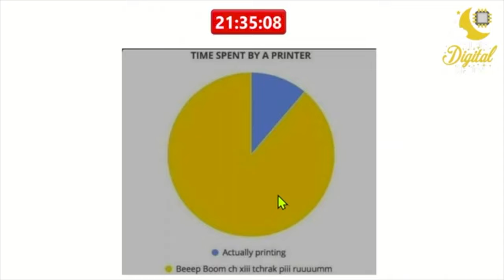[Digital Meme]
Lunedì scorso, durante il secondo live di “The Live Digital Show”, vi ho mostrato alcuni "Digital Meme" molto divertenti. Eccoli!